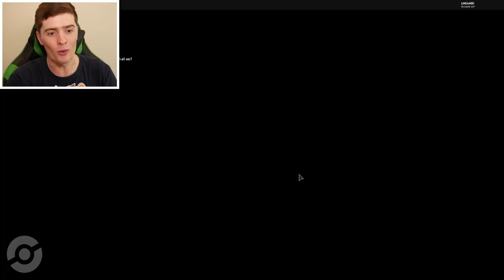HOW TO CUSTOMIZE THE POKE CENTER IN POKEMON BRICK BRONZE!